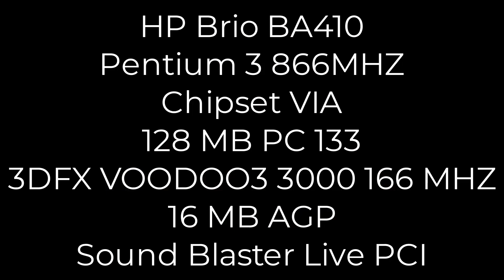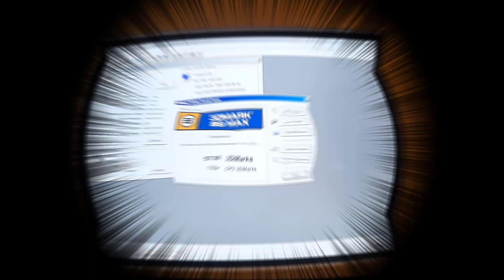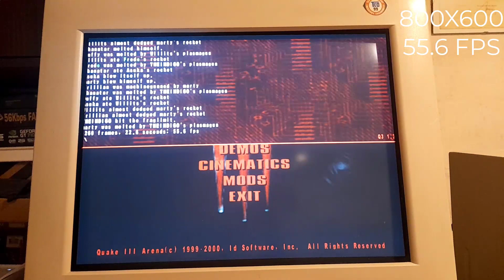Pentium 3 866 & 3DFX Voodoo 3 3000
Grazie all'amico @peronslayer che saluto con piacere Vi presento i Benchmark e uno short play di Need for Speed Porsche Unleashed con la seguente configurazione:
HP Brio BA410
Pentium 3 866MHZ
Chipset VIA
128 MB PC 133
3DFX VOODOO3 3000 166 MHZ 16 MB AGP
Sound Blaster Live PCI
MUSICA DI SOTTOFONDO: